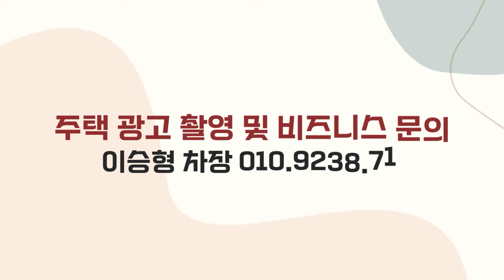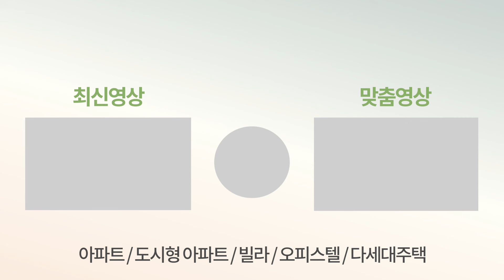[양주신축빌라] 세대수 받쳐주는 단지형 전액대출빌라⭐테라스, 복층 다양한 구조! 필요 입주금0원👉 계약금 걱정 말고 1호선 덕계역빌라 구경해보세요 (No.2958)[회정동신축빌라]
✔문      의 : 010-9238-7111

✔위      치 : 양주시 회정동

✔교      통 : 1호선 덕계역 10분내, 고양 IC차량 10분내

✔거래종류 : 분양

✔필요 입주금 : 계약금 500만원

✔구조 :  3룸, 화장실2, 알파룸

✔사이즈 : 34평형

✔옵션 : 시스템에어컨4

✔주변환경 : 초중고 도보 10분이내, 대형마트(이마트, 홈플러스) 차량5분, 식자재마트 도보3분

✔특징 : 풀옵션제공(냉장고,워시타워,에어컨,실링팬등), 전액대출가능